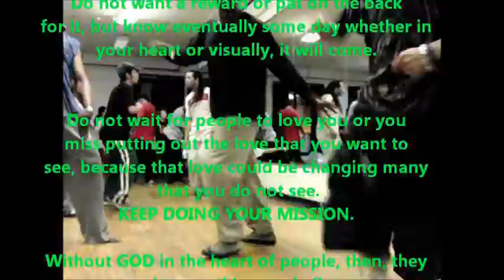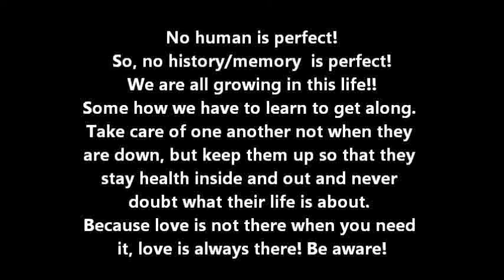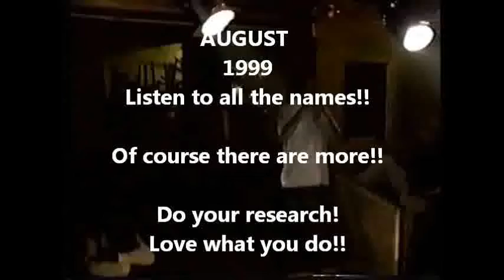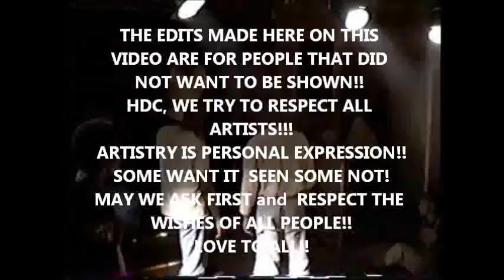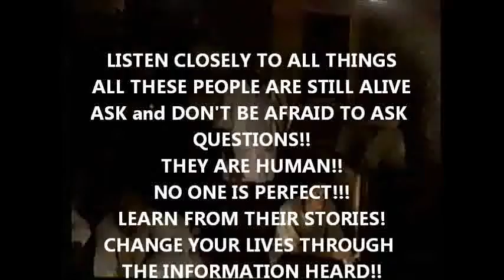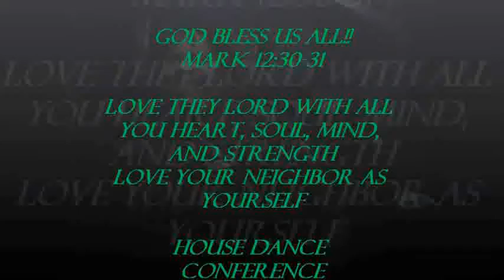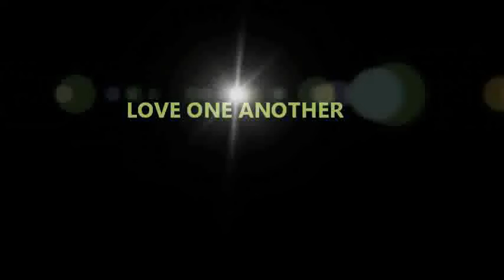HOUSE DANCE CONFERENCE AUGUST 1999! 1st day! SPEECHES! DANCING! JAM!.wmv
This ia part 1 of a part 3 series of speeches and dancing at the House Dance Conference.
This channel playlists is called GENERATIONS!!
Each video is Part 1 then A-D, Part 2 A-D, and so on.
Each letter having more people from the same generation mentioned.

Get a pen!
Watch!
Listen!

GOD BLESS US ALL, EYES ON JESUS, and EARS TO THE HOLY SPIRIT DAY and NIGHT,

BFG
HOUSE DANCE CONFERENCE